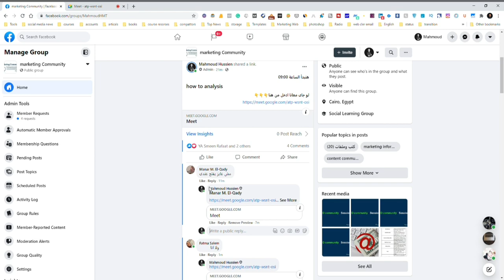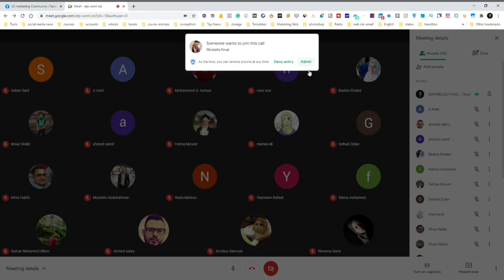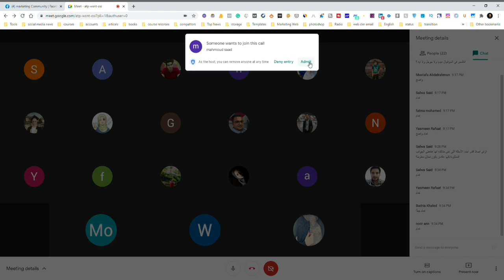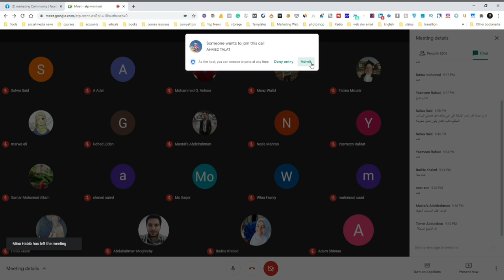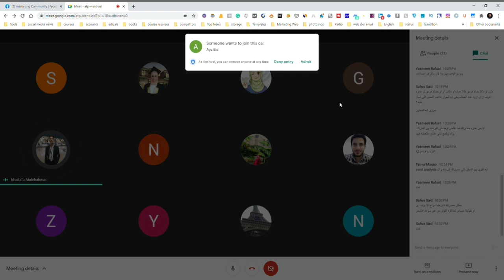How to Master Case Analysis Business and Marketing | Step-by-Step Guide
Welcome to our in-depth guide on mastering case analysis in the dynamic realms of business and marketing! 🚀 Whether you're a student, professional, or entrepreneur, understanding how to analyze cases effectively is a crucial skill. Join us as we break down the process step-by-step, offering practical insights and strategies to elevate your analytical skills and decision-making.

🔍 Key Takeaways:

Learn the significance of case analysis in business and marketing
Develop a systematic approach to understanding and solving complex business challenges
Explore various frameworks and tools for effective case analysis
Gain insights from real-world case studies
Share your thoughts and any additional tips you have in the comments below – we love building a community of strategic thinkers!